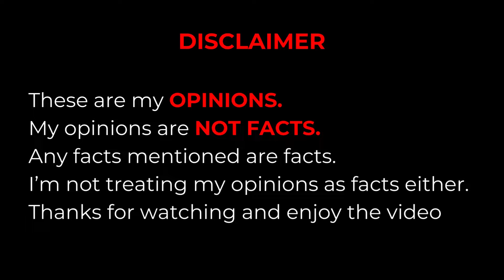Horizon Forbidden West Complete Edition Is Oddly Made | Should You Play ?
Horizon Forbidden West Complete Edition is the paced with hours of gameplay and story.

The bundle maybe jampacked but should you play Horizon Forbidden West and Burning Shores ?